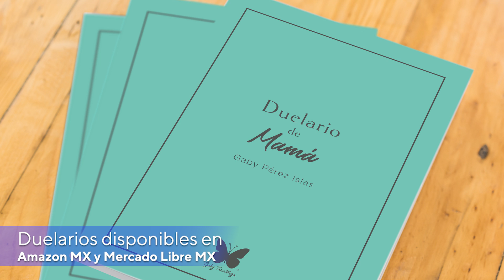Dia de las Madres sin Mamá - Gaby Tanatóloga - Tanatotip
El día de las madres es una fecha llena de amor, familia y regalos. Pero no para todos... ¿Qué hacer en esta fecha cuando mamá ya no está contigo?
Con mucho cariño les comparto el Tanatotip de esta semana. Por favor compartan y aprendamos a vivir un duelo sano.

¡Conferencias completas y Diplomado en Tanatología!

// Mis libros
Convénceme de vivir
Cómo curar un corazón roto

Elige no tener miedo

Viajar por la vida

La niña a la que se le vino el mundo encima